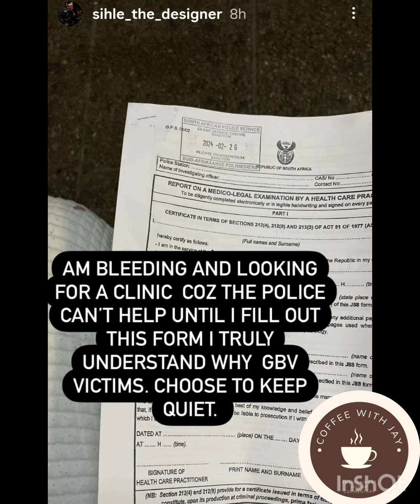Faith Nketsi's Bff Andzelo ass@ults boyfriend Sihle the designer!